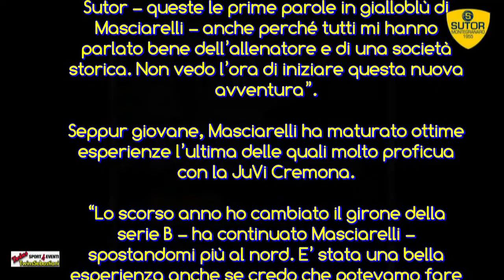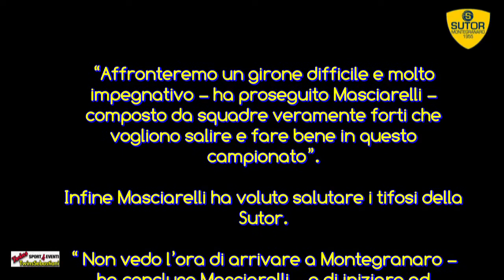Presentiamo Dario MASCIARELLI - Sutor Basket Montegranaro - 18/08/2021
Si va man mano componendo il roster in casa della Sutor Basket Montegranaro. Dopo Alberti e Galipò i calzaturieri si sono assicurati l’abruzzese Dario Masciarelli.

🛑 Se ci incontri con il Camper TwinsSebastiani, fermaci e chiedi la nostra “Tazza 🥫Ricordo” in ceramica da utilizzare come vuoi, sarà tua con un piccolo contributo di 15 euro. Il contributo serve a mandare avanti il nostro sito